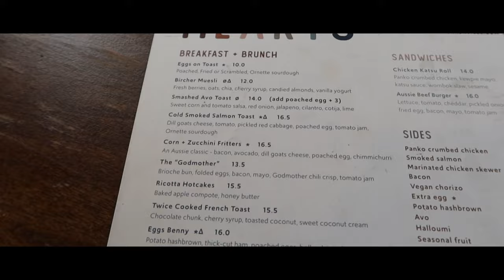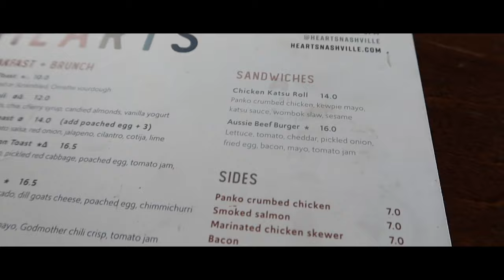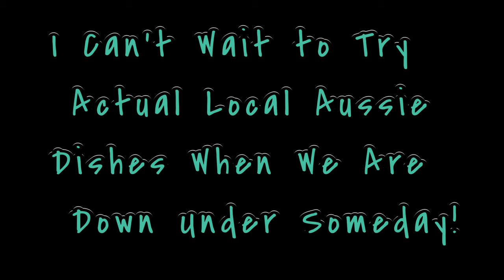American Tries A Real Melbourne Flat White & a Sausage Roll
Hearts Cafe baby!